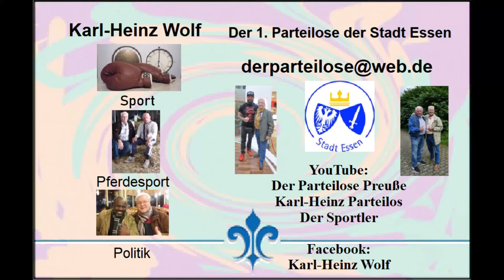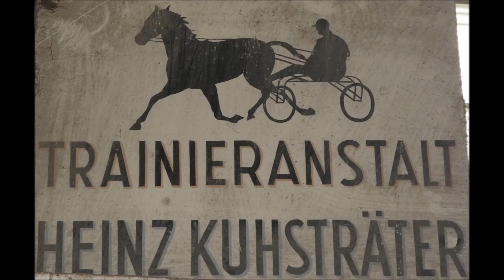Gelsentrabpark * 7. Rennen * Sieger wurde Hamaxa (FR) im Sulky Silvia Raspe * 07.11.2021